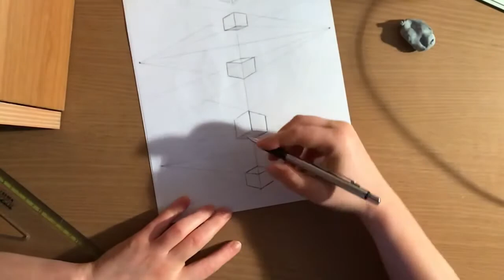Carnivore -day 201